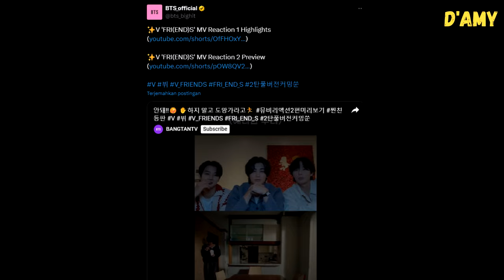OMG WE GET WOOGA SQUAD REACTIONS TO “FRIENDS”!!!! AND THEY EVEN DO THAT AT TAEHYUNG HOME😭😭😭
Just now, Big Hit shared V 'FRI(END)S' MV Reaction 1 Highlights, and Reaction 2 Preview, and it’s with Wooga Squad!! What’s interesting is that Choi Wooshik, Park Hyungsik and Park Seojoon do the reaction video in Taehyung’s house, as we can see from the background. Does that mean that Wooga already recorded the reaction to "Friends" at Taehyung's house even before his enlistment?

Well, we’re just so happy that Wooga always supports and takes good care of Taehyung. He deserves the world!